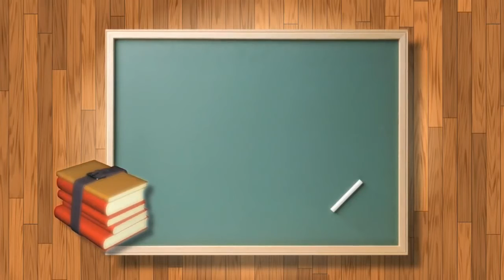caso3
caso3  gestion diseno